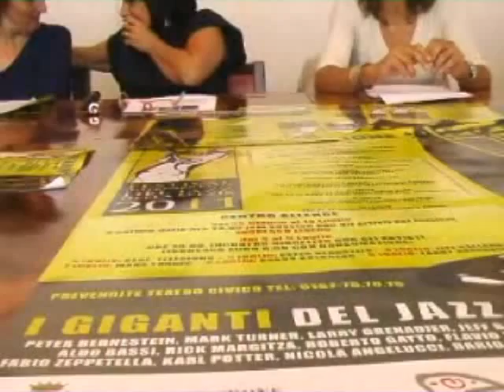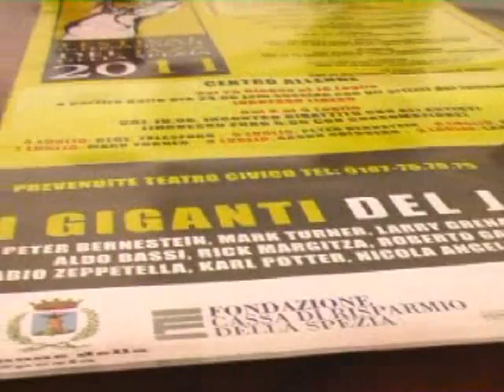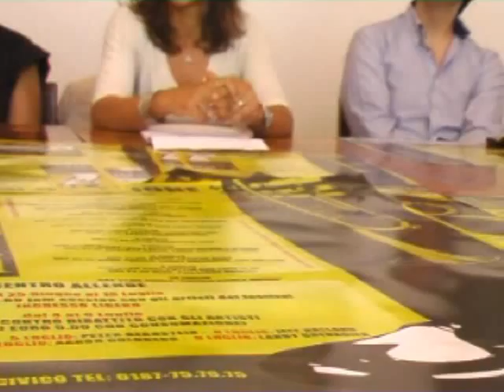43°Festival del Jazz La Spezia 2011 Conferenza 2 parte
43°Festival del Jazz La Spezia 2011 Conferenza 2 parte